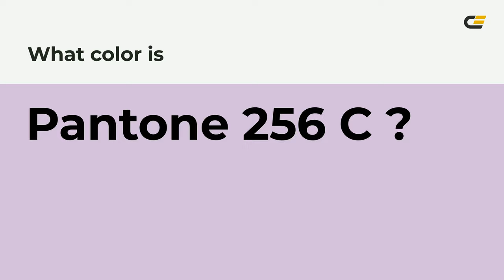color d6bfdd hex color - Violet color - Cool color d6bfdd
What color is ? d6bfdd hex color - Violet color - Cool color d6bfdd

Hex d6bfdd Color Code is also known as color.

Hex d6bfdd Color code in RGB color code model is created after adding 83.92% red color, 74.90% green color and 86.67% blue color.
Hex d6bfdd Color code in CMYK color (process color) code model is generated after subtraction of 3% cyan, 13% magenta, 0% yellow and 13% black.